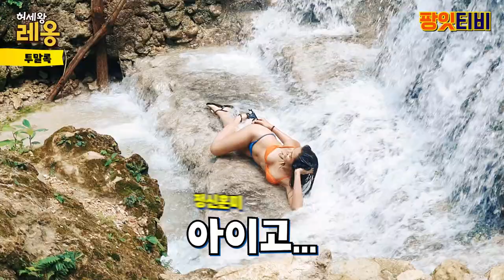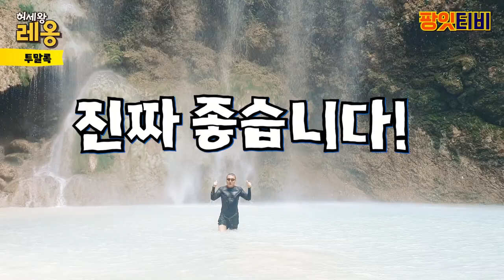[허세왕레옹] 형 짐 싸서 내려간다! 필리핀 아가씨 화보 촬영 현장